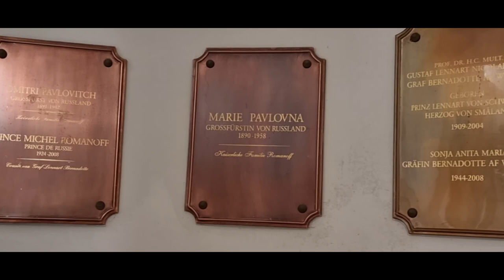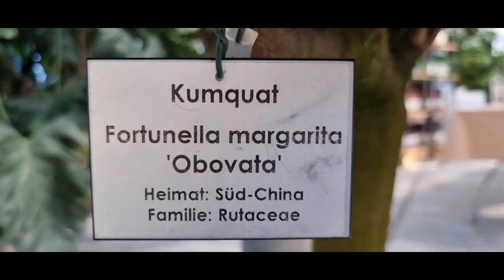Майнау - самый романтический остров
Остров цветов Майнау на Боденском озере - не только самый посещаемый, но и самый романтический. Причём не только на юге Германии, а во всем мире.
Слова из песни о том, что "жениться по любви не может ни один король", опроверг в начале 20 столетия наследный принц Швеции Ленарт Бернадотте.
Об истории его любви и о деле всей его жизни - острове цветов Майнау и пойдёт речь в моем видео.

"Майнау - это маленькая кокетка, требующая всепоглощающего внимания, все больше и больше любви и, конечно же, новых нарядов."  - так любовно говорил граф Бернадотте о своём острове. И с любовью и всепоглащающим вниманием одаривал остров все новыми нарядами:
розами и орхидеями, гладиолусами и олеандрами, пионами и тюльпанами.
Сотни тысяч цветов радуют нас, посетителей, в течение года на этом сказочной красоты острове. Причем он прекрасен в любое время годы, потому что экспозиция цветов постоянно обновляется.

Приглашаю Вас на небольшую экскурсию на остров цветов Майнау!

Ваш гид на Боденском озере
Людмила Мэхлер